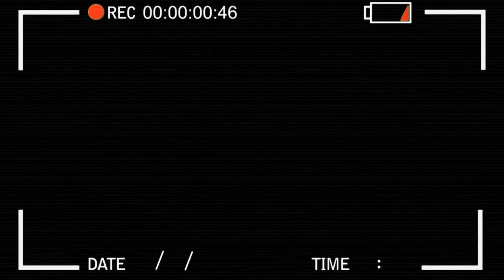Test Ride Ducati Supersport S - Haras Tuiuti Moto do Ano 2019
Moto: Ducati Supersport S

Ficha Técnica:
Cilindrada: 937 cc
Potência: 113 cv @ 9.250 RPM
Torque: 9,67 kgfm @ 6.500 RPM
Peso: 210 kg
Capacidade do Tanque: 16 Litros

Teste Ride da Supersport S na pista de provas do Haras Tuiuti no evento Moto do Ano 2019 da Revista Duas Rodas